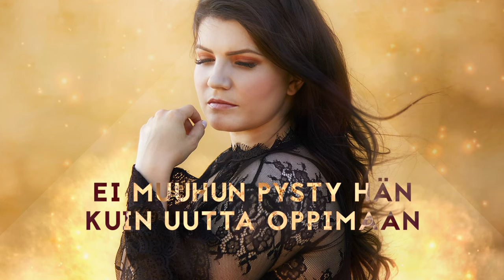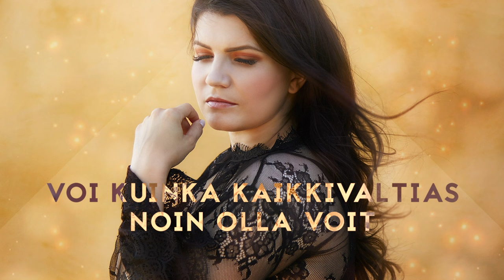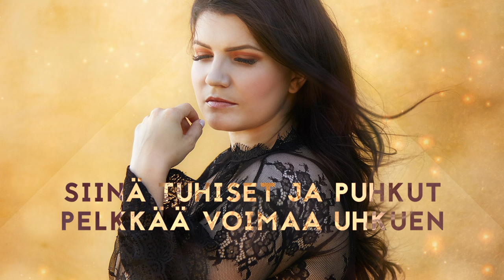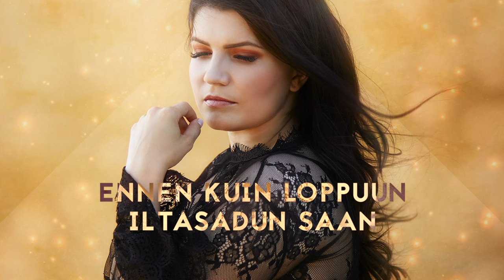Suvi Teräsniska - Ihmisen poika (Lyriikkavideo)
Yö-tribuuttialbumi vol 2 - Ihmisen poika - NYT KAUPOISSA JA SPOTIFYSSA
1. Ihmisen poika 2. Sano että jäät  (Suvi & Jonne Aaron) 3. Vie mut minne vaan 4. Niin paljon me teihin luotettiin 5. Hetki kahden 6. Yötä vastaanottamaan 7. Voin luopuu mistä vaan 8. Sininen planeetta 9. Uneeni et tulla saa 10. Maasta sataa taivaaseen